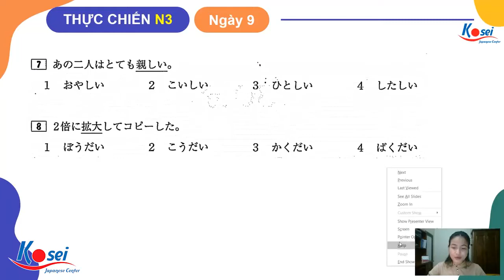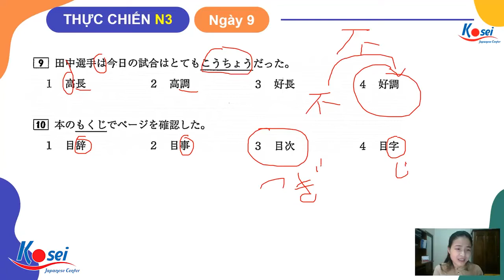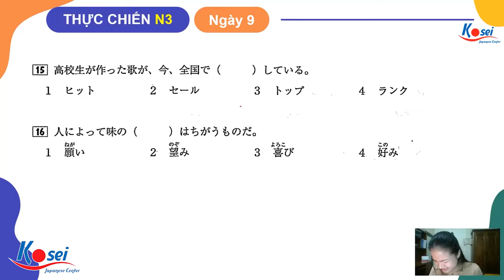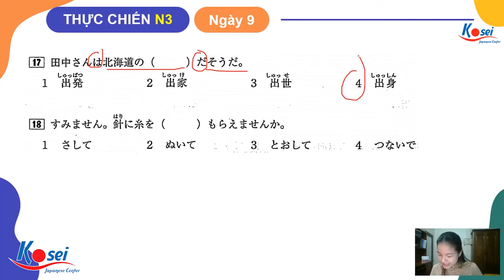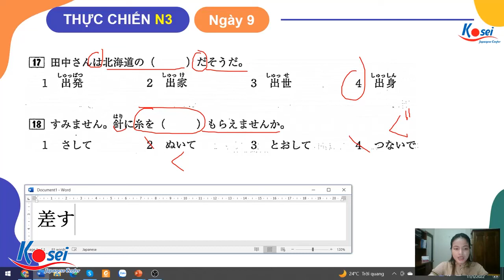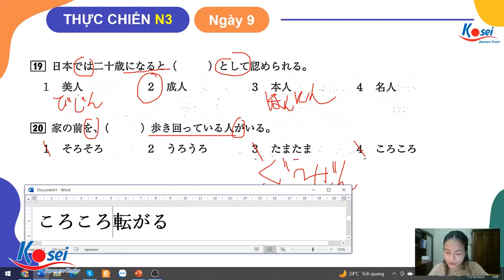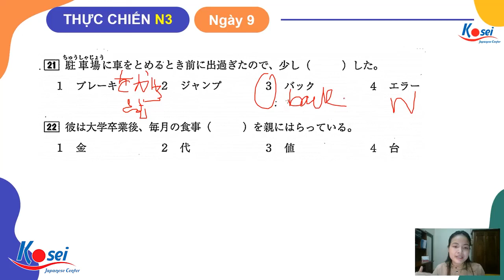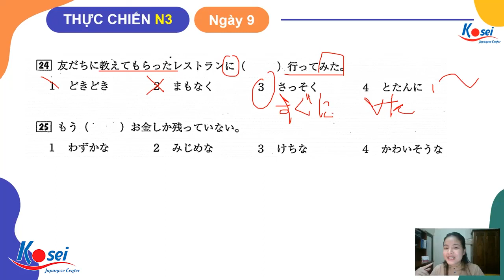NGÀY 9 - 25 NGÀY THỰC CHIẾN LUYỆN THI JLPT N3 - Trung tâm tiếng Nhật Kosei